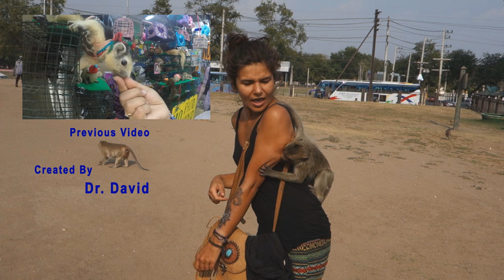Monkey Bite A Girl - Cruise Around The World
Tour Around The World
Thailand

Thailand Travel Info